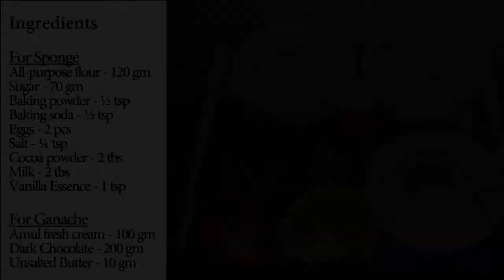Chocolate Cake Only 3 Ingredients In Lock-down Without Egg, Oven, Maida | चॉकलेट केक बनाए 3 चीजो से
Ultimate Death by Chocolate Cake Recipe
Ingredients:
All-Purpose Flour: 120 gm
Sugar: 70 gm
Baking Powder: ½ tsp
Baking Soda: ½ tsp
Eggs: 2 pcs
Salt: ¼ tsp
Unsweetened Cocoa Powder: 2 tbsp
Milk: 2 tbs
Vanilla Essence: 1 tsp
Oil: 50 ml

For Ganache:
Amul fresh cream: 100 gm
Dark Chocolate: 200 gm
Unsalted Butter: 10 gm

Method:
Step 1: For the ganache, take 100 gm cream in a non-stick pan. Bring it to boil on medium flame.
Step 2: After one boil switch off the flame and add chopped dark chocolate and butter. Mix it well. There should be no lumps.
Step 3: Transfer chocolate ganache into a bowl. Let this ganache rest and with time it will thicken.
Step 4: To make a cake sponge, in a large mixing bowl take two eggs.  Start whisking them.
Step 5: Add sugar, vanilla essence, and oil. Continue to whisk until sugar dissolves.
Step 6: Take a sifter and sieve all-purpose flour, Cocoa powder, baking powder, baking soda, and salt.
Step 7: Mix dry ingredients into wet ingredients using the cut and fold method.
Step 8: Use milk to make the batter of pouring consistency. For this recipe, I have used 2 tbs of milk.
Step 9: Meanwhile, keep the oven for preheating at 180 °C.
Step 10: Take a greased (or lined with parchment paper) baking tin and pour the batter into it. I have used an 8” round pan for this cake.
Step 11: Bake it in a preheated oven for 25 minutes or until it passes the toothpick test.
Step 12: After the baking is done, remove the tin from the oven. Let the cake rest for 5 minutes before you de-mold it.
Step 13: To assemble the cake, cut the cake sponge into two horizontal halves. Place one layer on board and spread some ganache on it. Add chopped and crushed chocolates.
Step 14: Place the other half layer on top of it and smoothen it with chocolate ganache. Cover the sides of the cake with ganache and smoothen it too.
Step 15: Cover the top of the cake with your choice of chocolates. Finally, drizzle some chocolate sauce on it. Let the cake rest in the refrigerator for 30 minutes before serving.